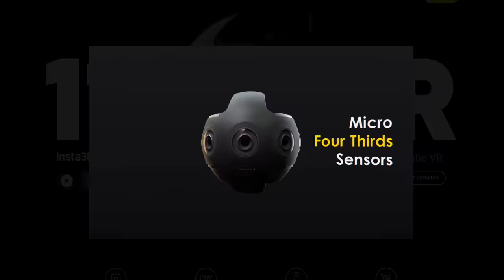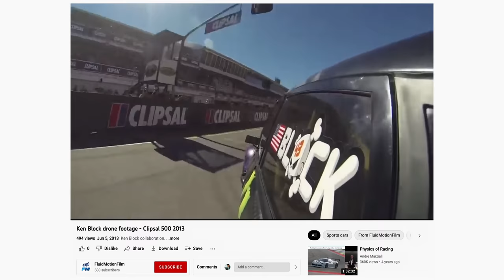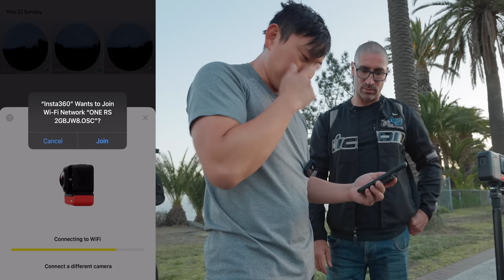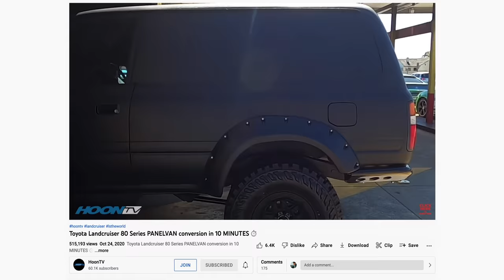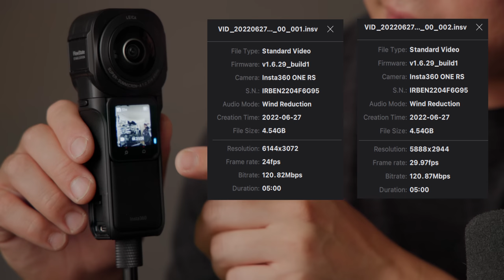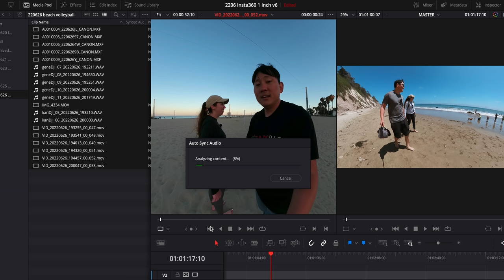Insta360 1-INCH 360 Camera w/ Leica Summicron Lens | The One RS Upgrade we've Been Waiting For!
Sound FX from Artlist (Link = 2 Extra Months with Subscription)